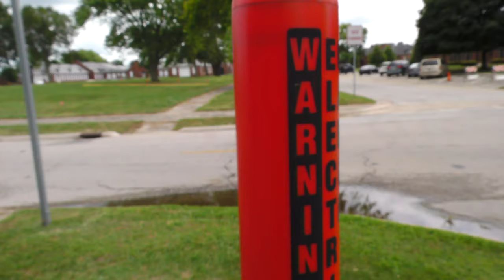USIC at The Roundtable Live! (2019)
At this year’s Roundtable Live! In Manteno, Illinois at Planet Underground’s headquarters, USIC’s Paul Bellis and Gerald Johnson spoke about their locate auditing process when their internal auditors are tasked with going out and locating tickets. Paul Bellis also demonstrated step-by-step what that process looks like, giving viewers and attendees an up close perspective on locating auditing! Thanks again USIC, for truly contributing to a day in which damage prevention was demonstrated.